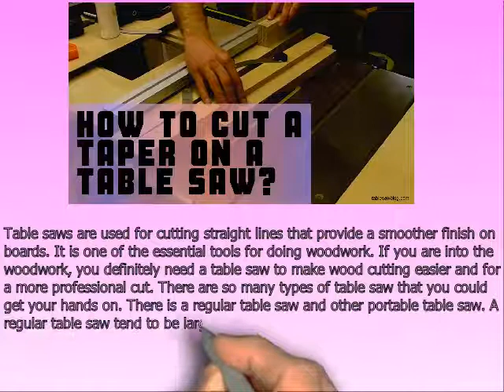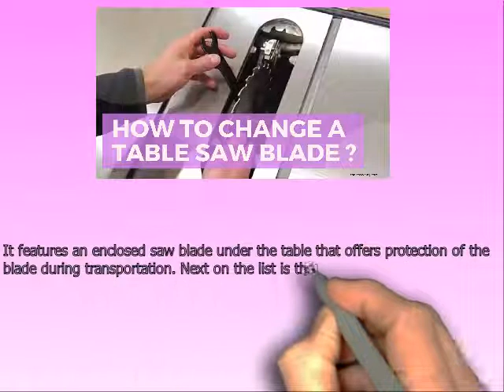Best table saw blade